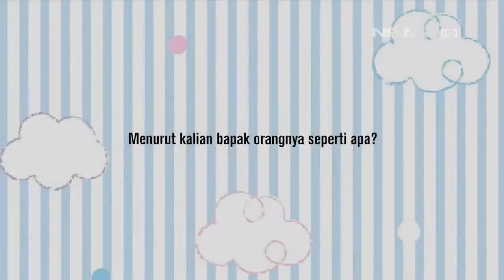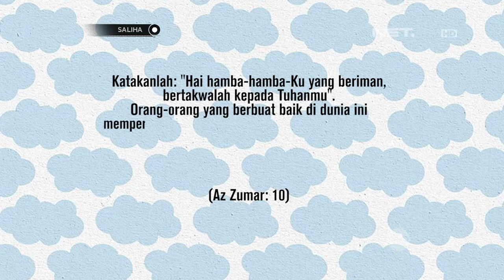SALIHA Kisah Tulus Mengasuh Anak (1/3)